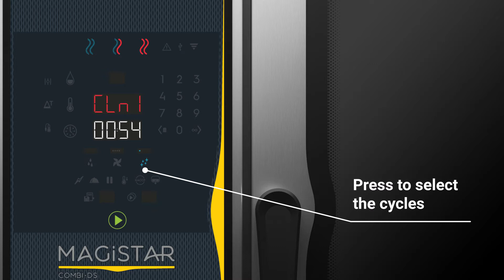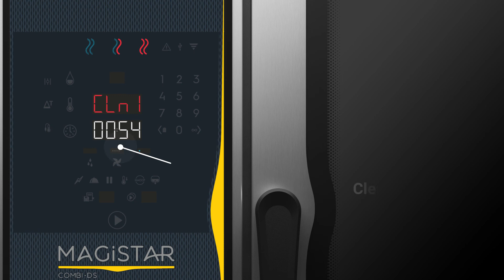How to clean Magistar Combi DS and DI ovens| Zanussi Professional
Discover more on how to clean Magistar Combi DS and DI ovens. Cleaning operations are essential for the performance of your oven.